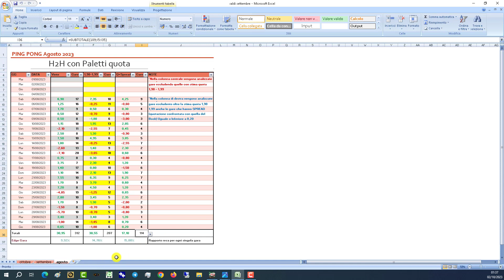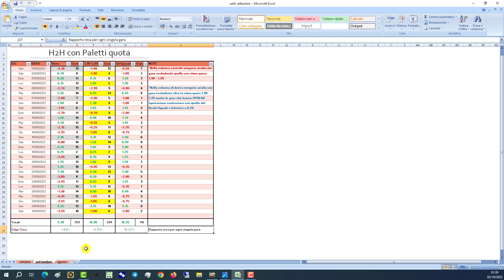Ed anche settembre ci porta le nostre eclatanti 17 unità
Un altro mese con risultati super.